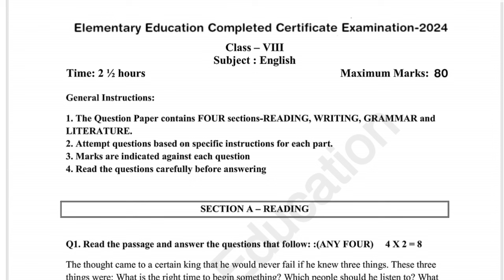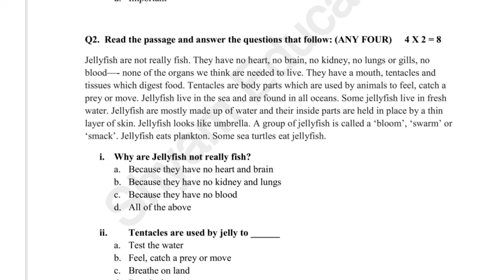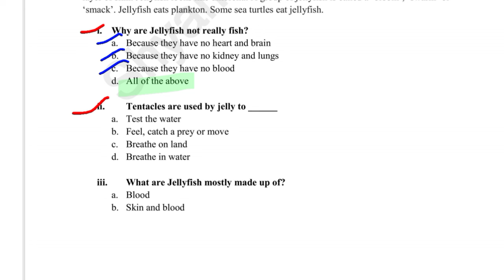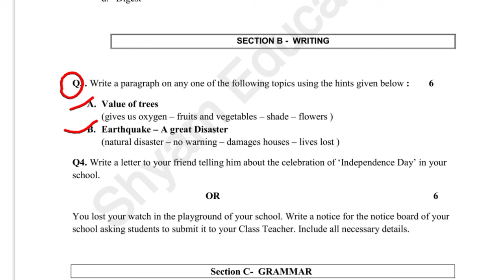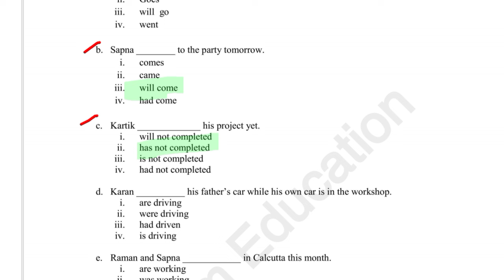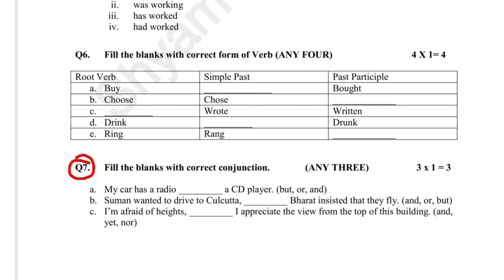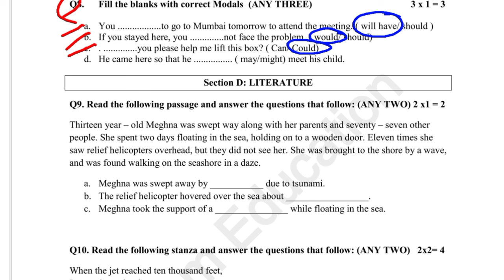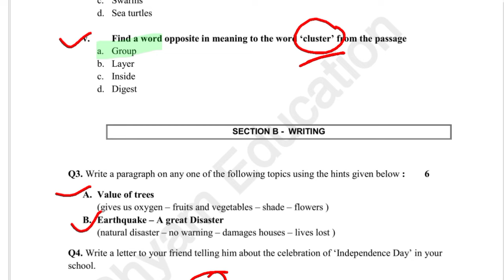English Paper Class 8th Board Exam Paper 2024 // कक्षा 8 अंग्रेजी पेपर बोर्ड परीक्षा पेपर 2024 //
English Paper Class 8th Board Exam 2024 // कक्षा 8 अंग्रेजी पेपर बोर्ड परीक्षा 2024 //

class 8 english paper board exam 2024
class 8 board exam paper 2024 english medium
class 8 board exam paper 2024 science english medium
class 8 ka board exam ka question paper 2024 english
class 8 rajasthan board exam paper 2024 english
class 8 english exam paper 2024
ble class 8 english 2024,
class 8 english paper 2024
2024 english paper class 8
8th sample paper 2024
class 8th sample paper of english 2024
class 8 board exam english paper 2024
8th board 2023 english paper
class 8 board exam paper 2024 in english
class 8 english paper 2024 solved
8th class english paper 2024 solved
class 8 board exam paper 2024 english medium science
grade 8 english paper 2024
english grade 8 exam papers 2024
english paper of 8th class 2024
class 8 english paper 2024 board
class 8 english question 2nd summative
english exam 8 class 2024
class 8 english paper evening shift 2024
8 class 2023 english paper
class 8 english onam exam question paper 2024,
 exam paper 2024 class 8 english
class 8 1st unit exam paper 2024 english
class 8 english first term question paper 2024
8th class english question paper 2023 to 2024
8th class english model paper 2023 to 2024
8th class english exam paper 2023 to 2024
class 8 english question paper 2023 to 2024
class 8 2024 english exam
class 8 english paper 2003
english 8 class paper 2024